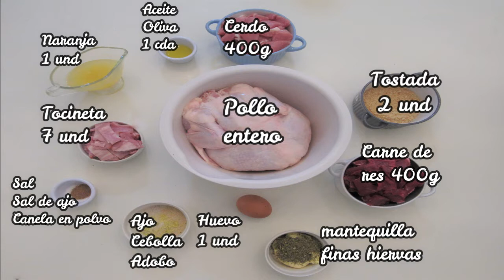POLLO RELLENO - POLLO RELLENO DE CARNES - COMO HACER POLLO RELLENO- HECHO EN CASA!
Pollo relleno una super idea para época decembrinas.
Ingredientes:
Pollo entero 1 und (este pesaba 1.700 g)
Lomo de cerdo 400g
Carne de res 400g
Tocineta 7 laminas
Huevo 1 und
Tostada 2 und (rallada)
Zumo de naranja 1 und
Mantequilla 70g (estoy utilizando mantequilla de untar)
Finas hiervas 1 cucharada

Cebolla en polvo 1 cucharada
Adobo 1 cucharada
Ajo en polvo 1 cucharada
Sal media cucharada
Sal de ajo 1 cuarto de cucharada
Canela en polvo 1 cucharadita
Aceite de oliva 1 cucharada